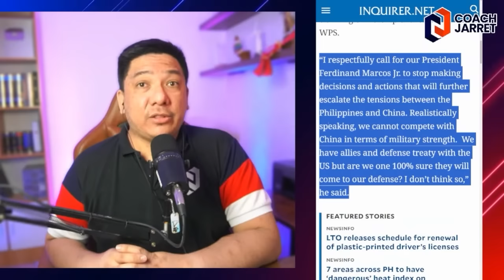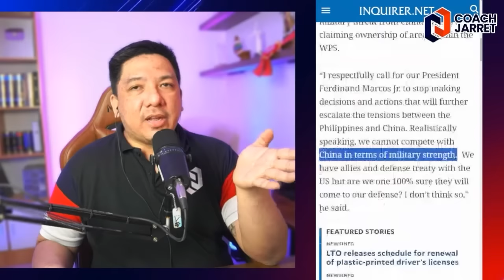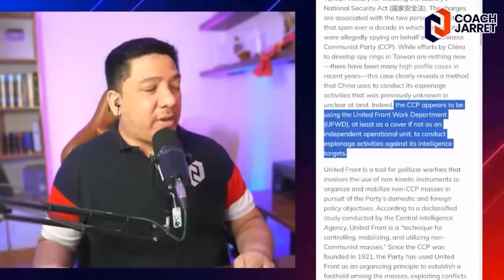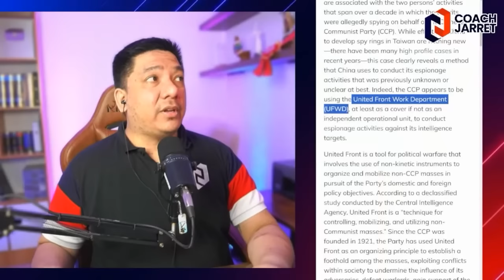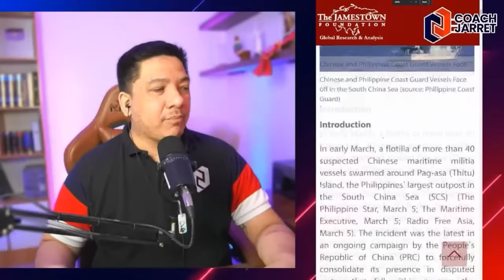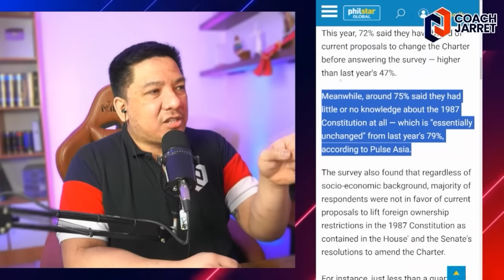MARCOS RESIGN DAHIL SA CHINA?! MAS GUSTO DAW SI VP SARA?!